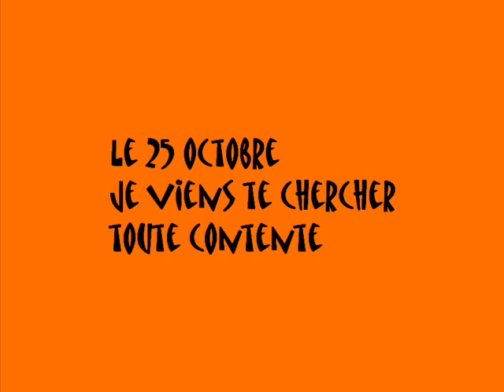nams et emilie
Notre petit parcours depuis le 25 octobre !
Désolé ya de spasages super rapide et ya le message "nams dans la neige" qui apparait tt le temps !